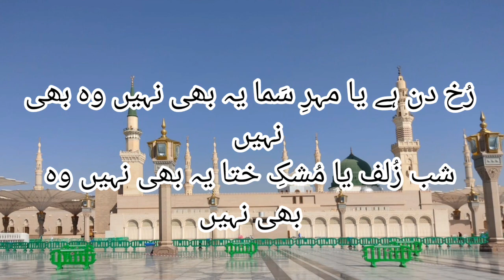Rukh Din Hai Ya Mehre Samaa Ye Bhi Nahi Wo Bhi Nahin || رُخ دن ہے یا مہرِ سَما || Rang-e-Raza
One Of The Best Naat Of Ala Hazrat (IMAM AHMED RAZA KHAN)